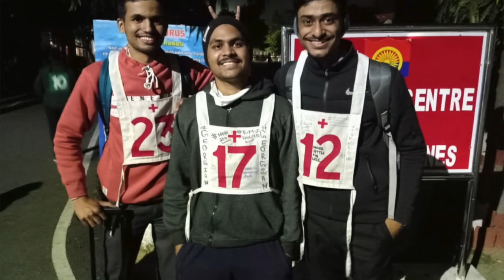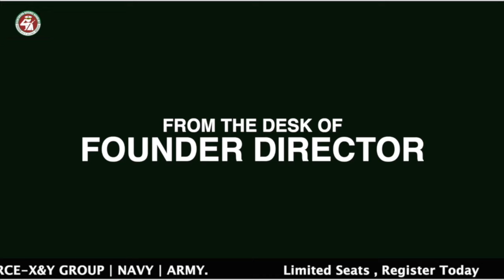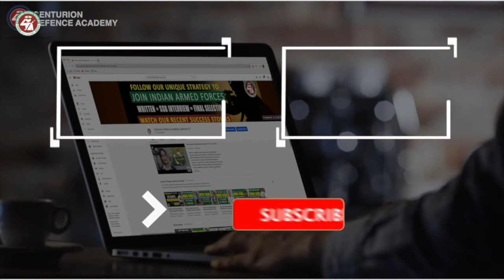🔥🔥 अपने Failures और Rejections को Accept करना सीखो | NDA 2021 Success journey in 6th Attempt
NDA Special Republic Week of success stories in 2021. This Republic week, watch 5 Stories in 5 days.

A boy from Kanpur cracks NDA SSB in his 6th attempt and made all of us proud. Vikrant sahu Cracks SSB for Indian Army from 11 SSB, Allahabad.

हौसले के तरकष में, कोषिष का वो तीर जिंदा रखो।
हार जाओ चाहे जिन्दगी में सब कुछ, मगर फिर से जीतने की उम्मीद जिन्दा रखो।।

उपरोक्त कथन की पूर्ण पुश्टि एवं अत्यंत हौसलावर्द्धक एवं कर्मठतापूर्व हमारे अकादमी का चमकता सितारा विक्रान्त साहू ;कानपुर निवासीद्ध जिसने अपने छठें प्रयास में 11 SSB इलाहाबाद से NDA-145 के लिए संस्तुत हुआ। अत्यंत कुषाग्र बुद्धि, कर्तव्यनिश्ठ, अनुषासित एवं मेहनती विक्रान्त बचपन से ही अपने पिता जी, जोकि स्वयं भारतीय सेना का हिस्सा थे, उनसे प्रोत्साहन और प्रेरणा लेते हुए अपनी जिंदगी के इस लक्ष्य को हासिल करने के पथ पर अग्रसर हुए। बचपन से ही अपने पिता की वर्दी को पहनने का सपना एवं उनके दोस्तों तथा अपने गुरुजनों से अत्यंत प्रभावित होकर इसे अपनी जिंदगी का लक्ष्य बनाना चाहता था। सन् 2018 में अपनी बारहवीं की परीक्षा के उपरान्त ही इन्होंने छक्। की तैयारी षुरू कर दी थी। सन् 2019 में सबसे पहली बार छक्। की परीक्षा देते हुए इन्हें असफलता का सामना करना पड़ा जिसके उपरान्त ये काफी हताष एवं निराष भी हुए। यह असफलता का चक्रव्यूह चलता रहा परन्तु इनका जज्बा और हौसला कम नहीं हुआ। और यह निरंतर एक नयी षक्ति और दृढ़ निष्चय के साथ अपने पथ पर अग्रसर हुए। और इस कथन पर विष्वास रखते हुए कि इस बार नहीं तो अगली बार जरूर सफलता की सीढ़ियों पर जीत का झण्डा फहराऊँगा और अंततः सन् 2020 में अपने छठें और आखिरी प्रयास में अपनी कड़ी मेहनत एवं दृढ़ निष्चय के साथ ही सफलता हासिल की। इनका यह सफर अत्यंत ही रोमांचकारी एवं कई उतार-चढ़ावों से भरपूर था। ये अपनी सफलता का श्रेय अपने माता-पिता और अपने गुरुजनों को देते हैं जिनके सही मार्गदर्षन एवं प्रोत्साहन और सकारात्मक सोच की वजह से इन्होने अपनी कमजोरियों को अपने सामथ्र्य में परिवर्तित कर सफलता पर विजय प्राप्त कर ली।

☑WhatsApp Assistance:
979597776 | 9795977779